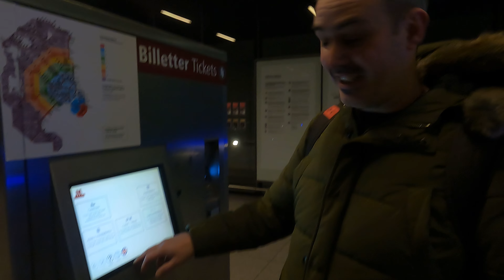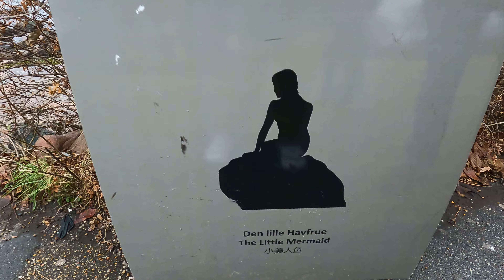Viajamos a COPENHAGUE - Nyhavn, su Sirenita y los parques Tivoli 🇩🇰 Parte 1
Primera parte de nuestro viaje a Copenhague para pasar la Navidad con su Sirenita y visitar su famoso canal en Nyhavn. Además entramos en el segundo parque de atracciones más antiguo del Mundo en los parques Tivoli.

Ayudanos a creecer y subscribete a nuestro canal! Gracias!

Dron: DJI Mini 3 PRO